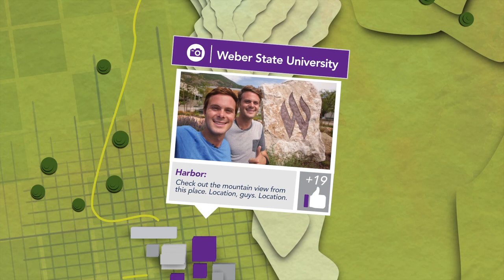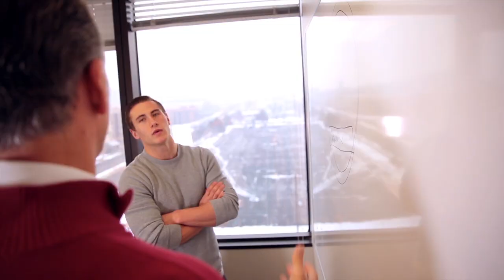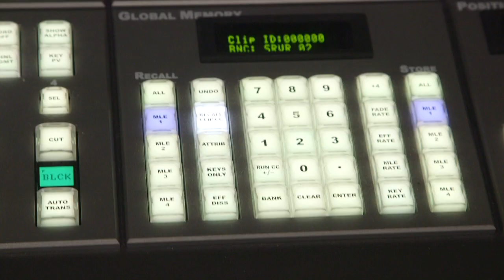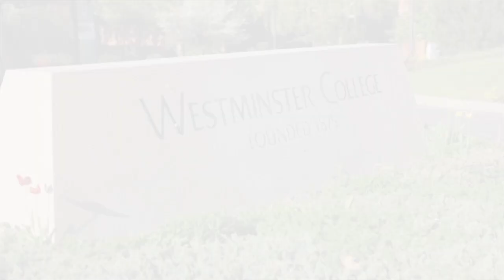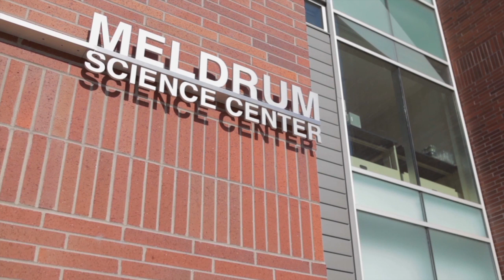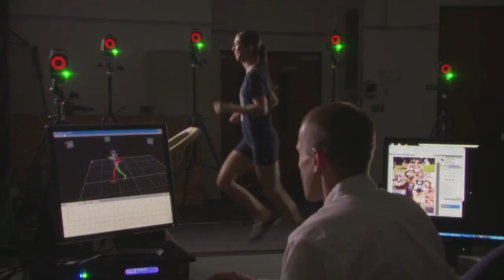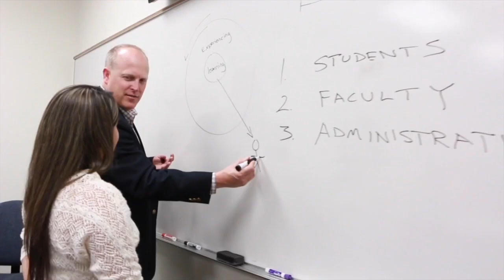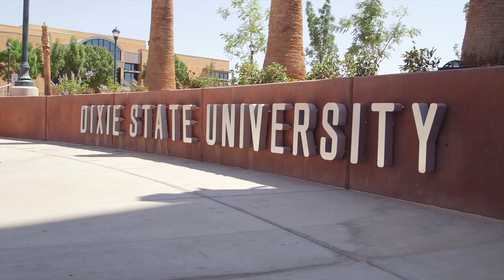Utah Colleges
Introduction about colleges in Utah for counselors and senior students.